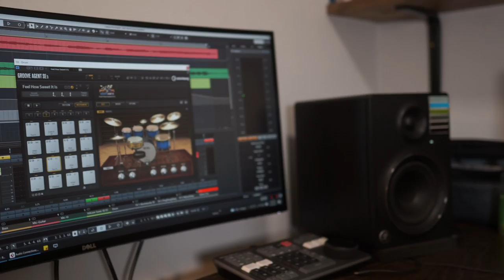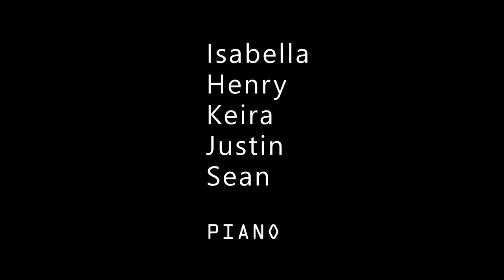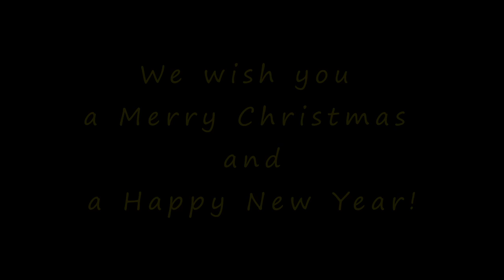Canon Rock - COVID Special |1 bar for each - Melody Music Academy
Canon in D major by Johann Pachelbel.

Due to the ongoing COVID-19 pandemic, we had to get creative with our annual student concert this year. Instead of holding an in-person event, we asked each student to record themselves playing just one bar of Pachelbel's Canon. We then combined all of the individual clips to create a beautiful and cohesive performance, showcasing the talent of our students even in these challenging times.

Most of the students were asked to play impromptu, without prior preparation, but they rose to the occasion and delivered some truly impressive performances. We're proud of their dedication and hard work, and we hope you enjoy this special rendition of Pachelbel's Canon, performed by our talented students.

Melody Music Academy